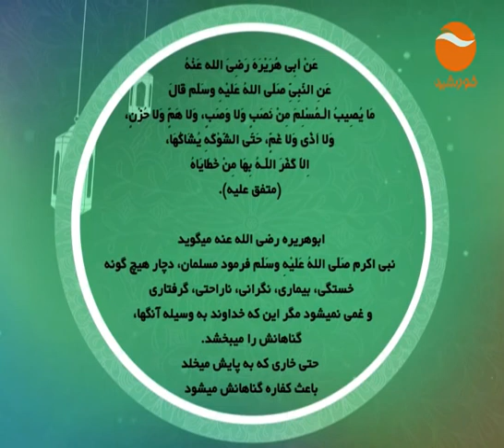FEQE KHANAWADA EP 162 MONDAY 28 8 2017 تربیت فرزند از 19 سالگی الی 21 ساگلی